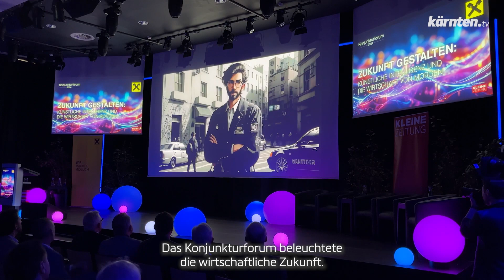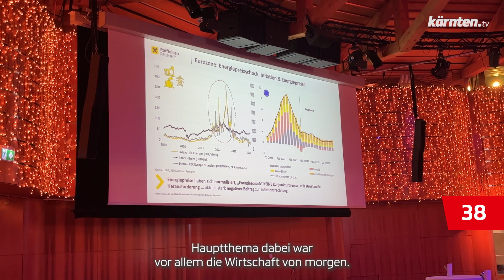kärnten.tv90 2024/20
Lehrwerkstätte, Botschafterin zu Besuch, Konjunkturforum 2024, Tag der Kärntner Gastgeber